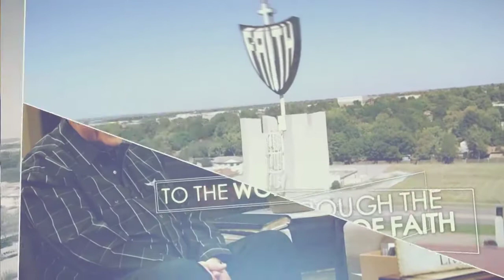RHEMA Praise: "Successful Stress Management" | Rev. Kenneth W. Hagin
Thank you for visiting RHEMA USA and watching RHEMA Praise, our worldwide television broadcast!

VISIT US:
Rhema.org
RBTC.org (Rhema Bible Training College)
RhemaBibleChurch.com